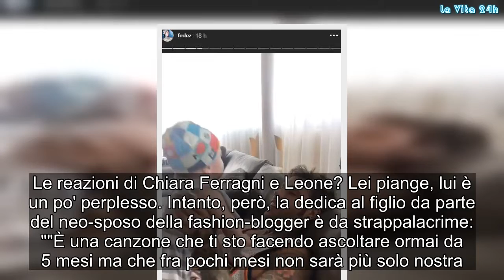“Sono in tensione”. Fedez è preoccupato. La notizia arriva adesso: c’entra Leone | La prove del noti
Leone è il centro dell'universo di mamma e papà. Non potrebbe essere altrimenti per i Ferragnez: un figlio cambia la vita per sempre. E anche quella di Federico e Chiara, da quando è arrivato il piccolo di casa, è stata completamente stravolta. Da marzo è lui il protagonista delle Instagram Stories, addirittura la Ferragni ha deciso di tornare un giorno prima dalla Fashion Week di New York per potersi godere il piccoletto di casa. Tutto ciò mentre Fedez continua a divertirsi: Leone è in ogni 'stories', dai pranzetti a base di mela e pera, al mix di programmi televisivi da guardare. A tal proposito, nelle ultime ore si è discusso, ironicamente, di un siparietto che ha coinvolto anche Barbara d'Urso.
In uno dei suoi video pubblicati su Instagram, infatti, Fedez inquadra il primogenito mentre guarda diversi programmi televisivi. Si parte con Peppa Pig, cartone che sembra piacere molto a Leone ma un po' meno a Fedez, passando poi per 'Alvin e i chipmunks', altrettanto gradito da tutti questa volta, fino ad arrivare a Pomeriggio 5 di Barbara D’Urso: il piccolo cambia espressione e Fedez coglie la palla al balzo. "Amore, non ti piace vero?!". Carmelita, dopo qualche ora, risponde con ironia: "Amo la faccia di Leone, vi aspetto tutti a Pomeriggio 5". Un invito che probabilmente cadrà nel dimenticatoio.
Anche perché Fedez in questo periodo ha altro a cui pensare. Come ad esempio il lavoro: per lui è pronto un nuovo album in studio. Ci ha lavorato nei mesi scorsi, specie durante la permanenza negli Stati Uniti. E adesso tutto sembra pronto. Ad annunciarlo è lui stesso su Instagram rivelando che un pezzo è tutto dedicato a Leone e come il suo arrivo gli abbia stravolto la vita. "Appena sei venuto al mondo ti ho scritto una canzone. Non è una canzone come le altre. Sono parole che mi mettono a nudo. Parole dedicate a te, che presto potrò far sentire agli altri...", ha scritto Federico in un post diventato in pochi minuti virale.
Il brano di Federico Lucia, in arte Fedez, dovrebbe uscire nei prossimi mesi. Ma c'è già chi lo ha ascoltato: nei giorni scorsi, sempre su Instagram, l'artista ha pubblicato un Instagram Stories senza audio. Le reazioni di Chiara Ferragni e Leone? Lei piange, lui è un po' perplesso. Intanto, però, la dedica al figlio da parte del neo-sposo della fashion-blogger è da strappalacrime: ""È una canzone che ti sto facendo ascoltare ormai da 5 mesi ma che fra pochi mesi non sarà più solo nostra. Non ti nascondo però che questa volta il salto da una dimensione così intima a un palcoscenico pubblico mi mette un po’ di tensione. Ma da quando sei arrivato niente è più come prima. La verità è che con la vita che ti ho dato ho cambiato la mia".